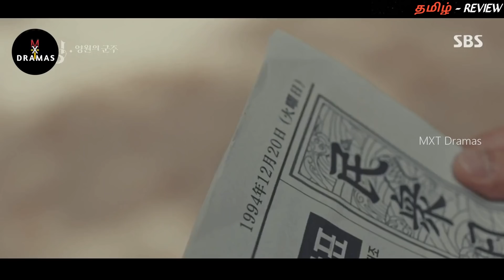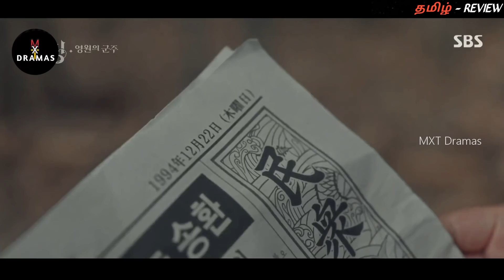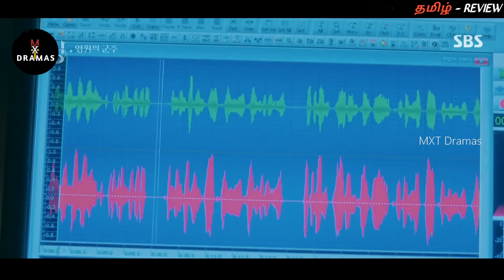"PARALLEL WORLDS" 💞 |EP:22| மர்மங்கள் நிறைந்த தரமான காதல் கதை..! MXT Reviews